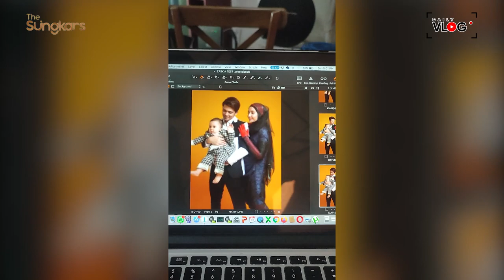UKKASYA PHOTO SHOT!! SUPER GEMES !!!